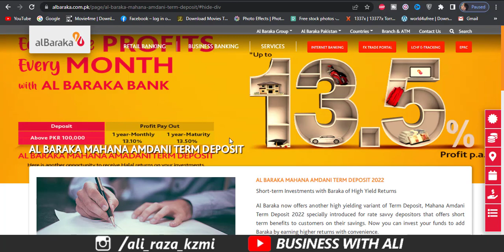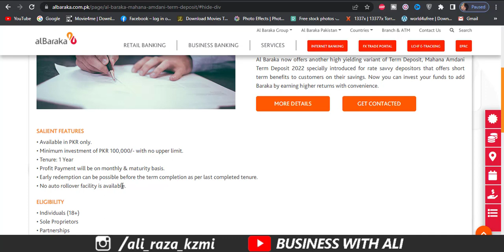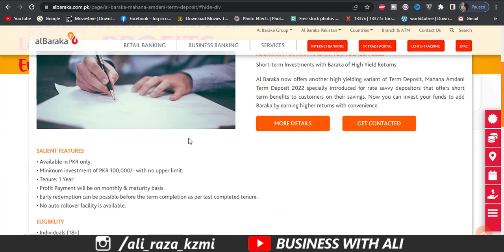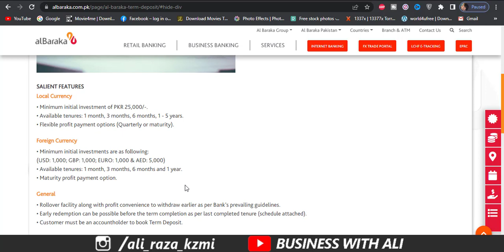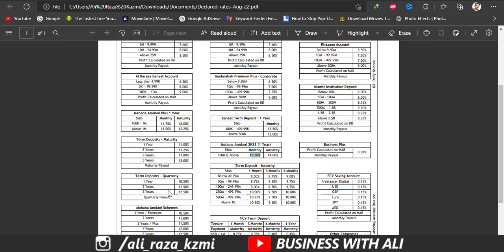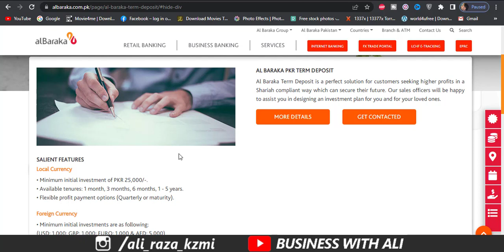Al Baraka Bank Saving Account Details | Al Baraka Bank Saving Account Profit Rate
l Baraka Bank ky Saving Account kay bary main mukamal detials. Soud say paak halal munafa monthly basis par.Yeh account kitny Rupees main khulta hai? is account kay kia features hain? kia benefits hain? Individual or Businessman kay lye attractive offers kia hain? yeh sab or mazeed tafselat kay lye video dekhyn...